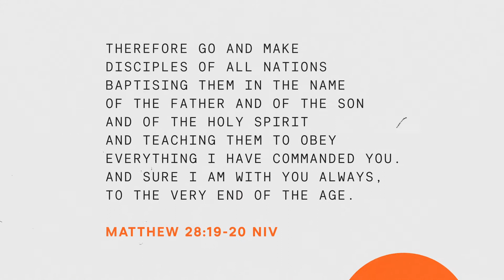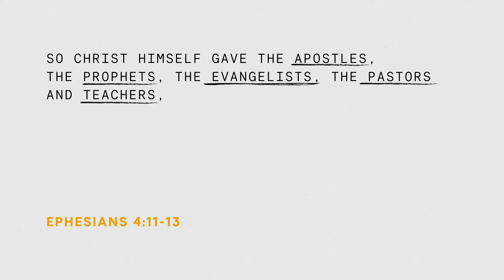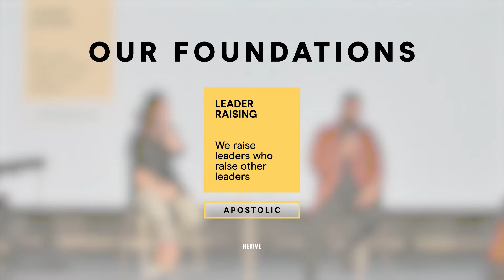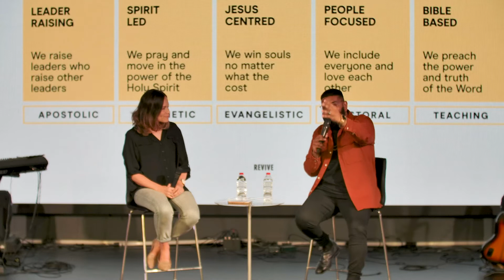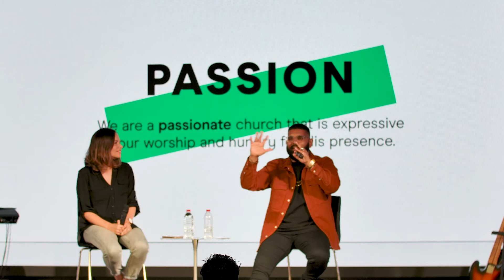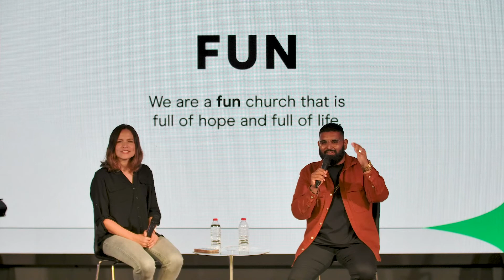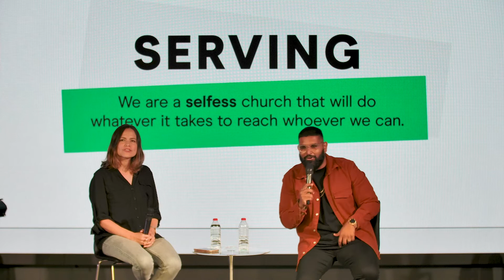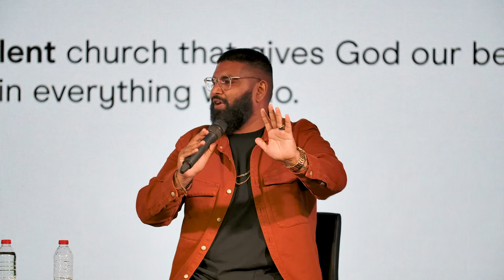REVIVE | Our Vision Our Projects | Part I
Want to know more about our church? Here's your chance so join us as we hear about the vision for our church from our new lead pastors Jason and Katie Mendis. They delve straight into the why, who, how and beliefs of REVIVE.

Chapters
0:00 Welcome
0:45 Introduction
2:20 Our Mission - Why We Exist
6:57 Our Foundations - What We Believe
15:44 Our Vision - Where We Are Going
22:12 Our Culture - Who We Are
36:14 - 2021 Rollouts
38:08 Join us for Part II

Want to know more about REVIVE? Head to revive.online to learn more.